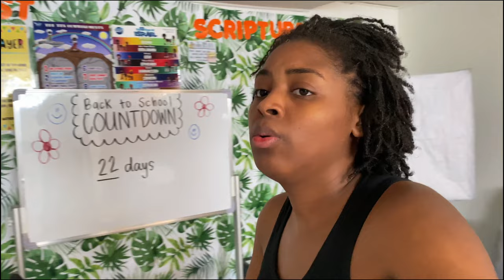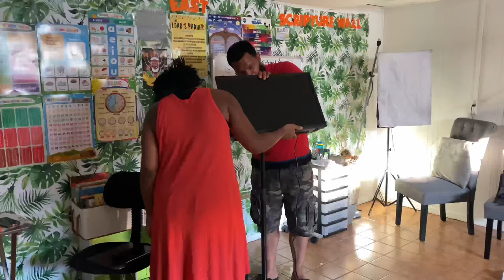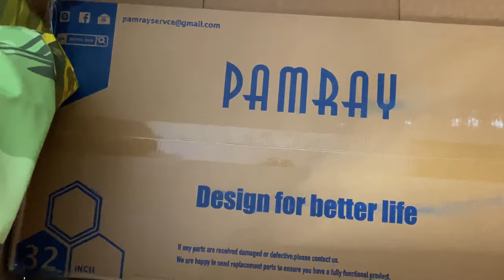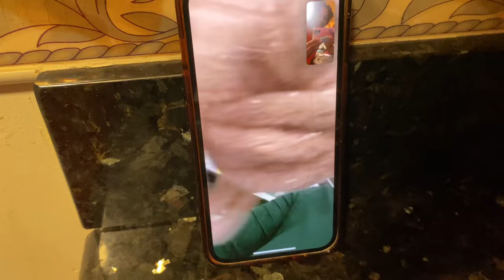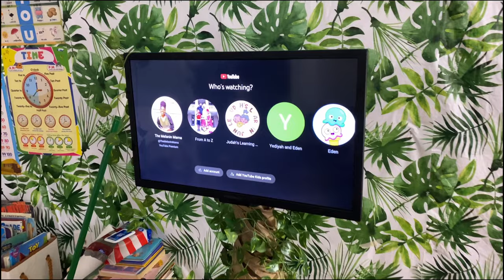That One Where My In Laws Left And We Set Up The Homeschool Room | From A to Z Vlogs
Amazon Storefront